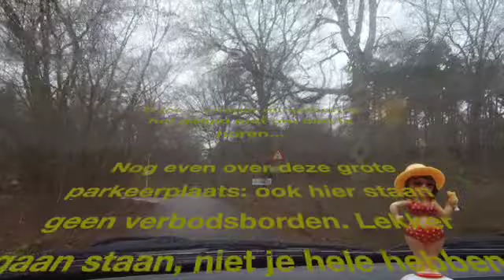TOPPLEK in Heemstede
Ik ben Fenna. Samen met mijn Australische herder Quibuz reis ik heel wat af. We reizen meestal in mijn mini camper 'The Buzz'. Ik deel graag onze belevenissen tijdens onze reizen en ik geef je ook nog eens allerhande tips over het (solo) reizen in een camper, over de inrichting van (mini)campers en - last but not least - over de mooiste plekjes waar je kan overnachten.
Op mijn website camperbuzz.nl vind je nog meer info.